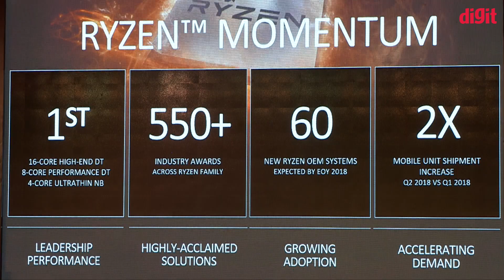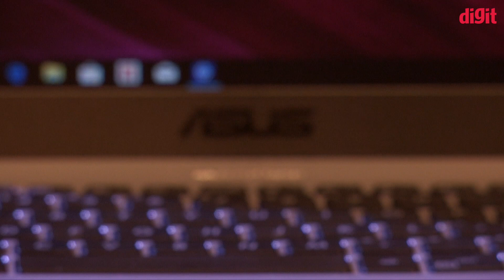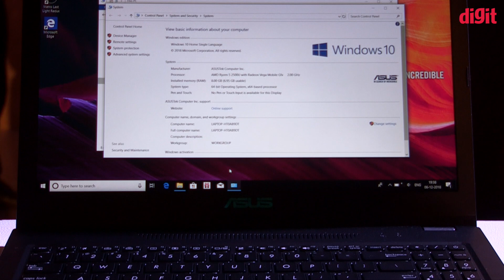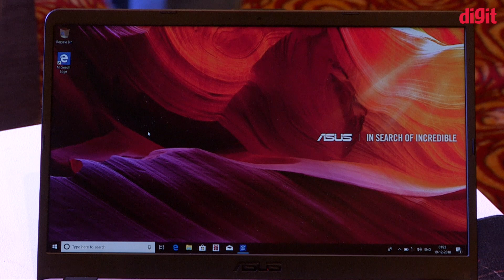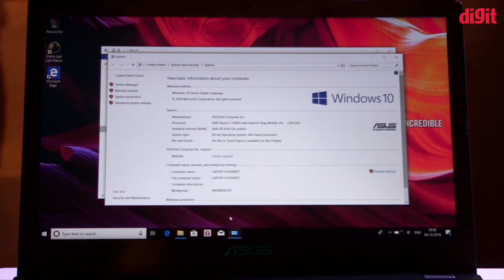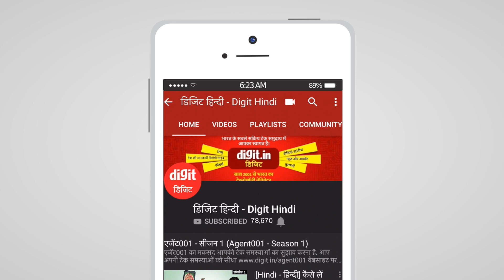[Hindi - हिन्दी] Asus के साथ उनके दो नए लैपटॉप लॉन्च करने पर बड़ी चर्चा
भारत में असुस की ओर से उसके दो नए बजट लैपटॉप लॉन्च कर दिए गए हैं, यह लैपटॉप Asus F507 और Asus VivoBook 15 X505 नाम से AMD चिपसेट पर लॉन्च किये गए हैं। इन दोनों ही लैपटॉप के बारे में हमने असुस के ब्रांड मैनेजर पार्थ डागली से भी चर्चा की है, और उन्होंने ने हमें इन लैपटॉप आदि को लेकर काफी कुछ बताया है, इस विडियो में आप देख पाएंगे कि असुस भविष्य में भी अपने कुछ लैपटॉप को AMD पर लाने का विचार कर रहा है।

आसुस गेमिंग एफ570

शानदार व हल्का

इस लैपटॉप का लुक किसी का भी ध्यान खींच सकता है, स्मार्ट व परिष्कृत रीपर ब्लैक फिनिश और लाइटिंग ब्ल्यू किनारों के संग यह और ज्यादा आकर्षक हो गया है। 21.9 एमएम प्रोफाइल व 1.9 किग्रा के साथ एफ570 सबसे हल्के हाई-परफॉरमेंस लैपटॉप्स में से एक है।

हैरतअंगेज़ परफॉरमेंस

गेमिंग एफ570 एएमडी रायज़ेन 5 प्रोसेसर की ताकत से युक्त है, जिससे मल्टी टास्किंग आसान हो गई है। इसमें एएमडी रैडऑन वेगा 8 ग्राफिक्स भी हैं जो उम्दा विजुअल देते हैं। इस पर अल्ट्रा फास्ट कनेक्टिविटी का आनंद लिया जा सकता है क्योंकि एफ570 डुअल बैंड 802.11एसी वाई-फाई को सपोर्ट करता है जिसकी गति 802.11एन से 6 गुना तेज है।

सुविधाजनक टाइपिंग

एफ570 पर सुविधाजनक टाइपिंग का मजा लीजिए क्योंकि यह 1.4एमएम ऑप्टिमम की ट्रैवल पेश करता है। लैपटॉप में बैकलिट कीज़ भी हैं जिससे कम रोशनी, यहां तक की अंधेरे में भी टाइप किया जा सकता है।

आसुस वीवोबुक 15 (X505)

कमाल का कॉम्पैक्ट

पहले से कहीं ज्यादा पतले व हल्के वीवोबुक 15 (X505) का प्रोफाइल 18.9एमएम है, इसका वज़न सिर्फ 1.6 किलोग्राम है।

नैनोऐज डिस्प्ले व अल्ट्रा नैरो बेजे़ल के साथ इमर्सिव व्यूइंग

नैनोऐज डिस्प्ले से सशक्त वीवोबुक 15, 15.6 इंच फुल एचडी डिस्प्ले में फिट हो जाता है, यह फ्रेम 14 इंच लैपटॉप में इस्तेमाल होने वाले डिस्प्ले से थोड़ा बड़ा है। इसके अलावा नैनोऐज डिस्प्ले पर 7.7एमएम बेज़ेल के साथ X505 81 प्रतिशत स्क्रीन-टू-बॉडी रेश्यो देता है जो इमर्सिव व्यूइंग के लिए आदर्श है।

बैटरी जो चले लंबे समय तक

आसुस सुपर बैटरी टेक्नोलॉजी से चलने वाली आसुस वीवोबुक लिथियम-ऑयन सिलिंडर बैटरी कॉन्फिगरेशन के मुकाबले तीन गुना ज्यादा चलती है। इसके अलावा, आसुस बैटरी हैल्थ चार्जिंग टेक्नोलॉजी बैटरी ऐक्सपेंशन रेश्यो को कम करती है, इसकी जिंदगी बढ़ाती है। अंततः, फास्ट चार्ज टेक्नोलॉजी केवल 49 मिनट में 60 प्रतिशत चार्ज प्रदान करती है।

ज्यादा जानकारी के लिए यहाँ जाएँ: डिजिट हिंदी!